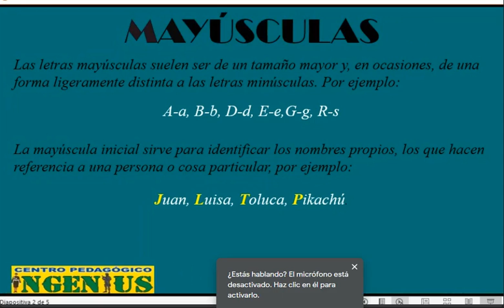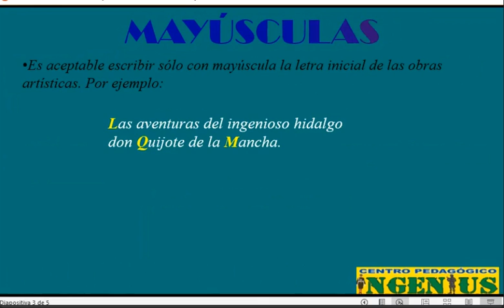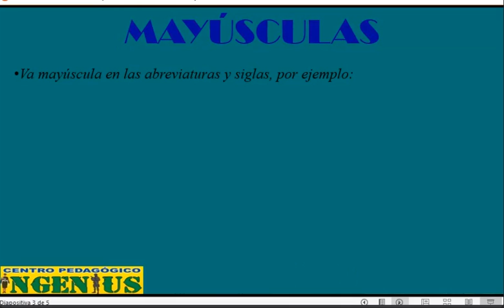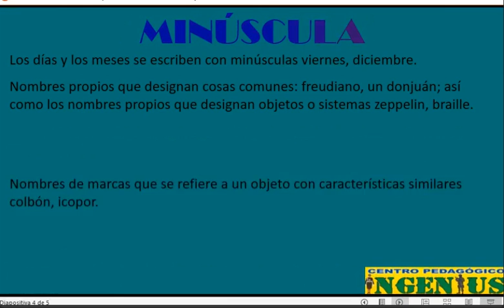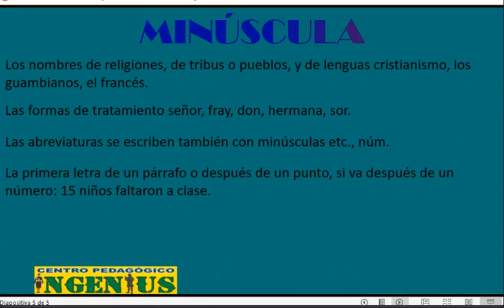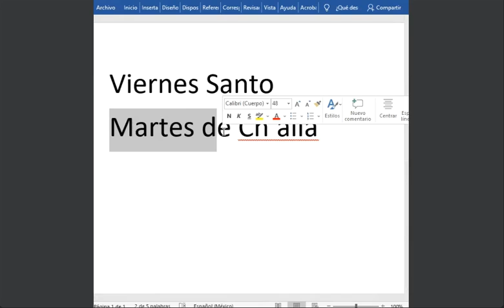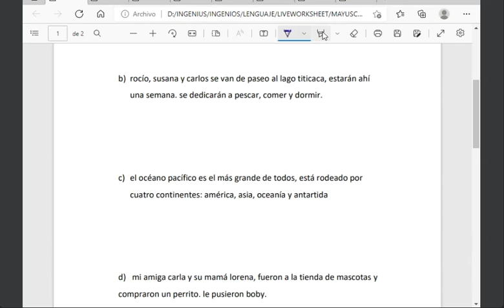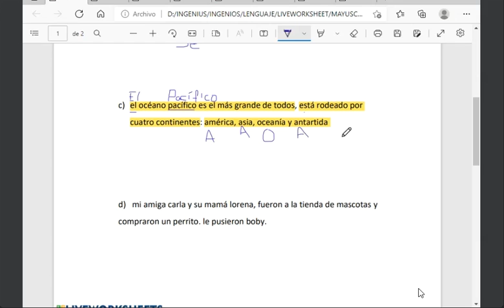USO DE LAS MAYUSCULAS Y MINUSCULAS (Clase 17 de Lenguaje)